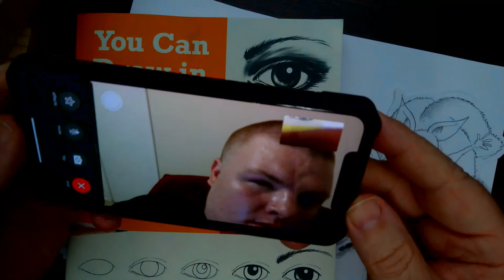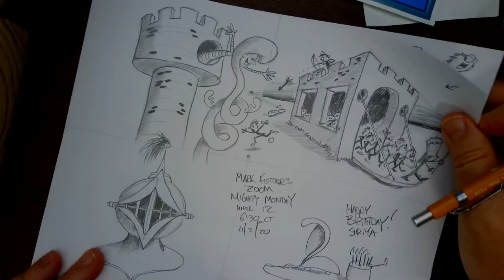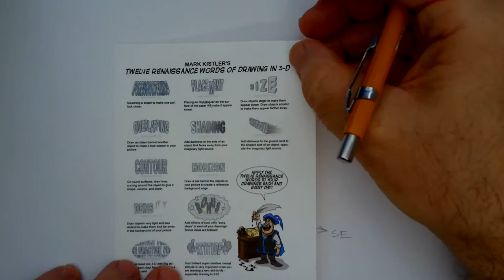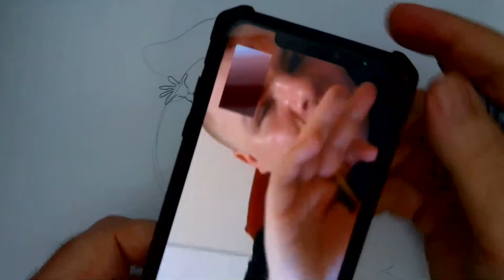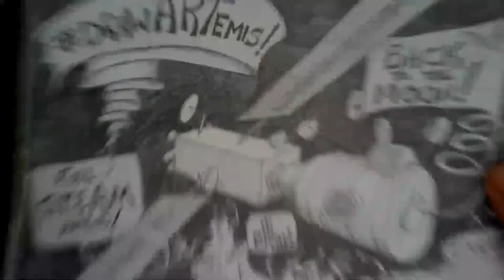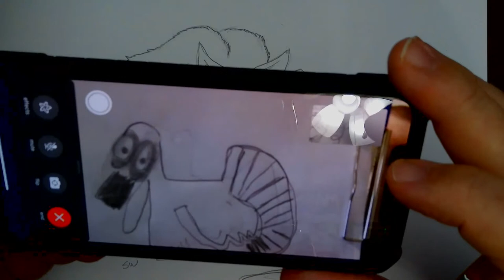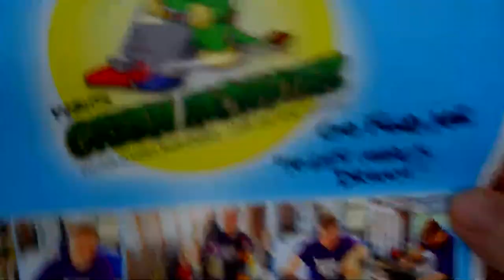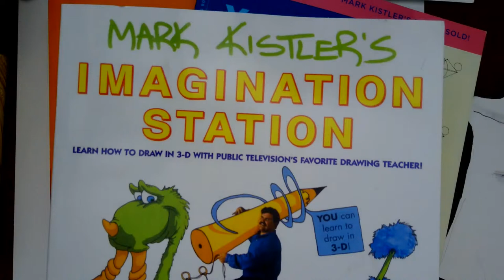You Can Draw In 30-Days LIVE! Lets draw a Ninja Squirrel!